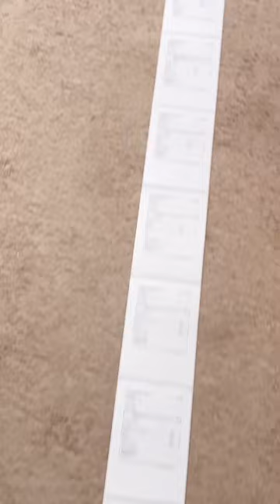ENTREPRENEURS, CLICK THIS AND YOU’LL GET SALES TODAY! | COMMENT 💰💰💰 AND CLAIM IT!✨